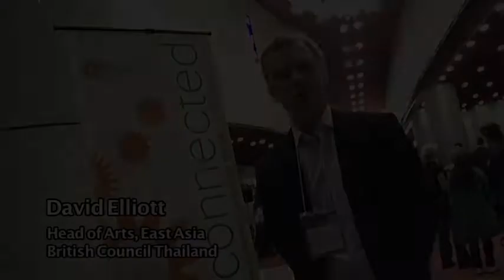Interview with David Elliott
Interview with
David Elliot
Head of Arts, East Asia
British Council Thailand
1 March Tokyo 2010